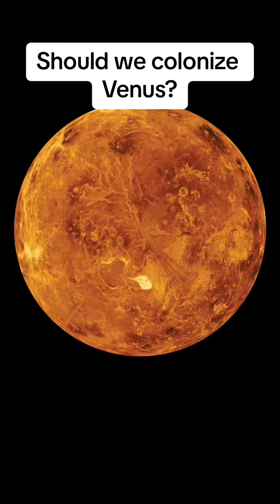Should We Colonize Venus?